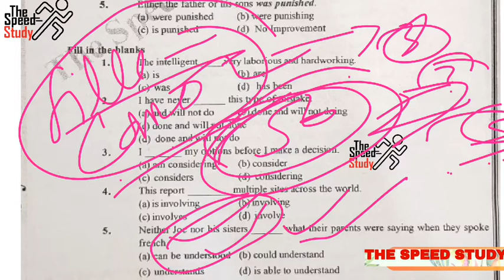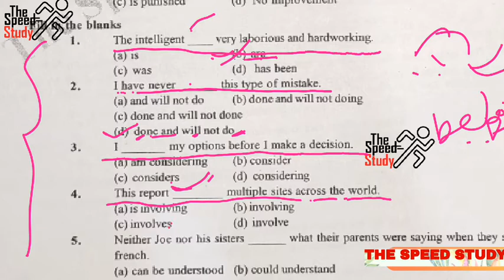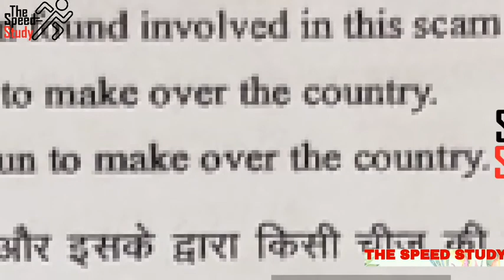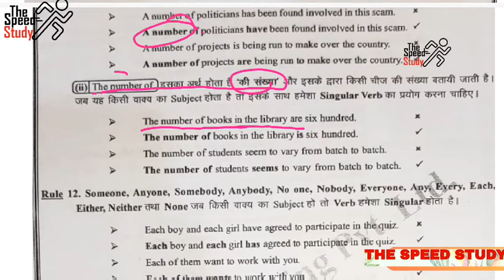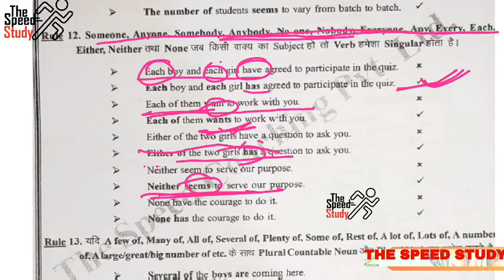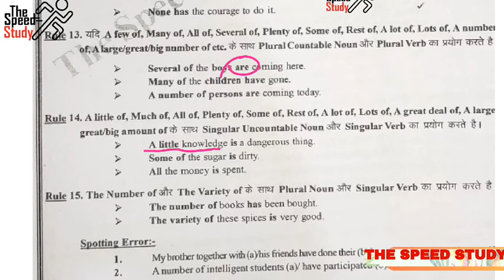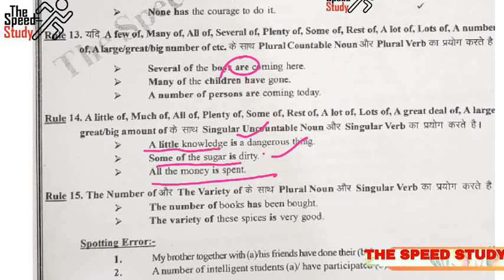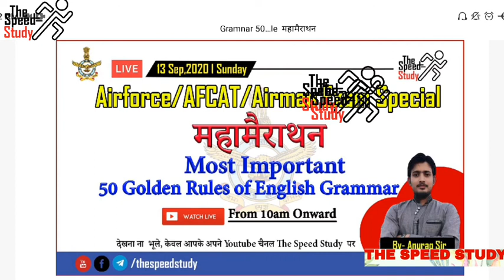🔴LIVE- 10:00AM DAY-23 ।। AIRFORCE_SPECIAL।। ENGLISH GOLDEN RULE PART-3 ।। महामैराथन TOP 50 RULE ।।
🔴LIVE- 10:00AM DAY-21 ।। AIRFORCE_SPECIAL।। ENGLISH GOLDEN RULE Part-3 ।। महामैराथन TOP 50 RULE ।।

For Practice

धन्यवाद 🙏🙏🙏🙏🙏🙏🙏🙏